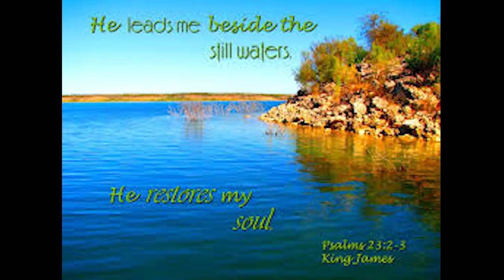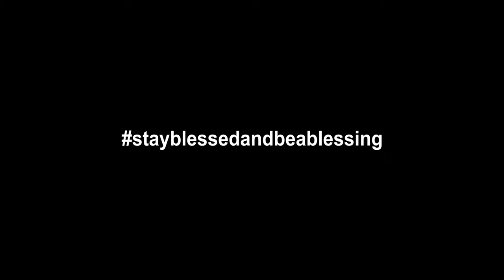Lake La peche (lac La Pêche) || longweekend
Since we have a long weekend because it's civic holiday we spend time in one of our playgrounds...

La Pêche Lake is a lake in Gatineau Park, Quebec, Canada. It lies in the northwest part of the municipality of Pontiac, in Les Collines-de-l'Outaouais Regional County Municipality.